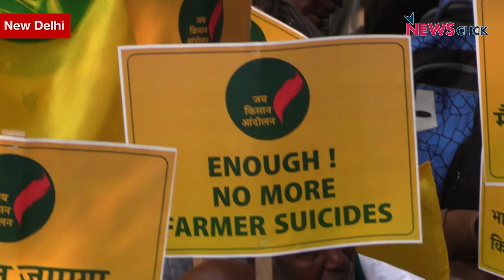Widows of Farmers at Kisan Sansad: Modi Govt Has to Answer to Us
The second day of Kisan Sansad saw around a lakh of farmers and their families gathered today at the Parliament street, asking the government to compensate them against their huge loans. Newsclick spoke to the widows of the farmers who have committed suicide. They have left behind huge amounts of loans unpaid, which their family members are now finding it hard to cope with.